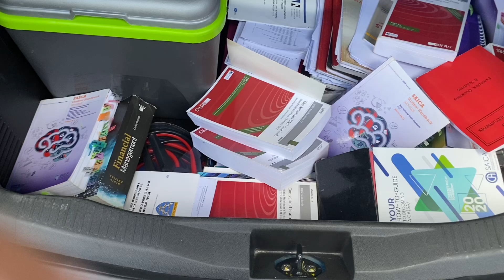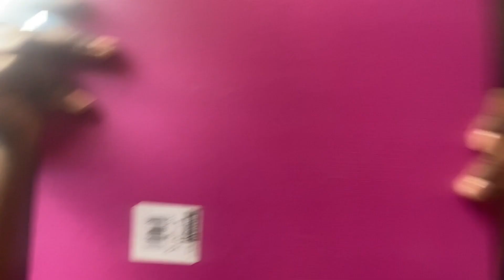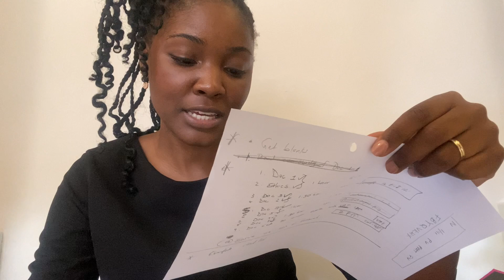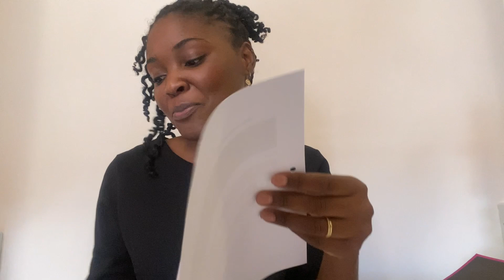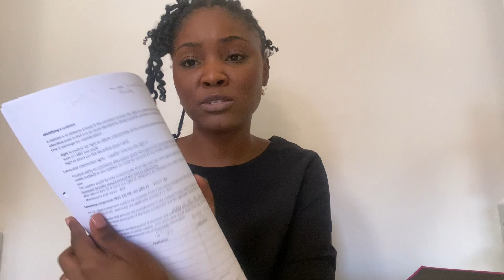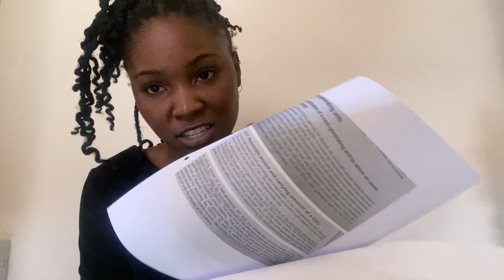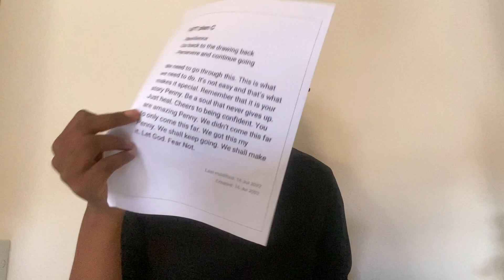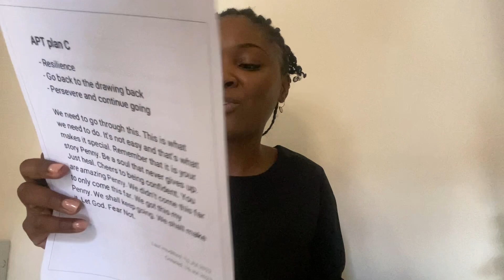What I had in my APC file